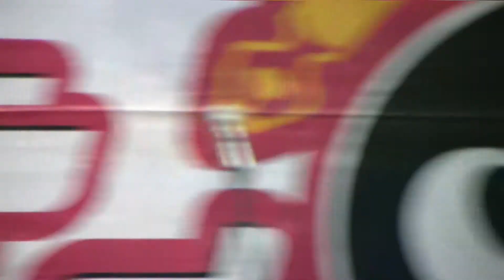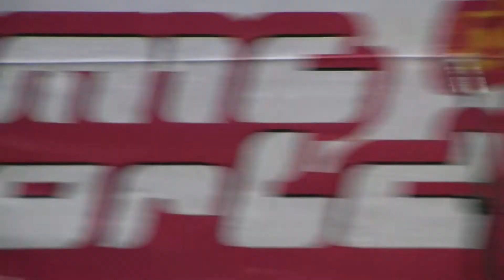[090822]Ani thing tune up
奔走出品,必屬佳品